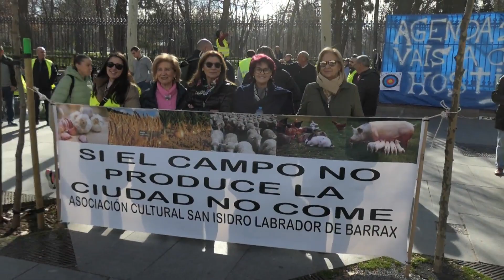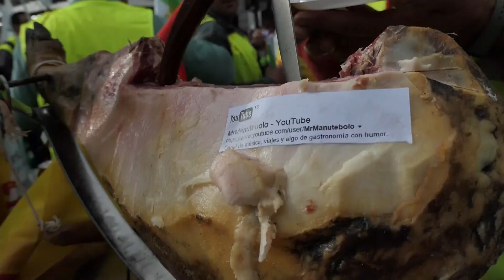Agricultores con sus tractores toman Madrid - 2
Tras un episodio en el que la Policía ha cargado contra los manifestantes en la Puerta de Alcalá por querer cambiar de recorrido las protestas, la movilización ha continuado. Después de varias horas en la Plaza de la Independencia, los tractores han recorrido la calle Alfonso XII hasta llegar al Ministerio de Agricultura, frente a la estación de Atocha.